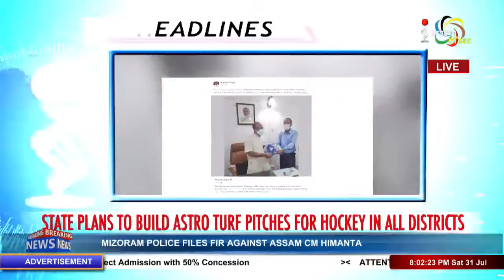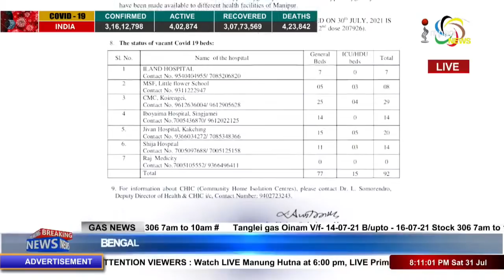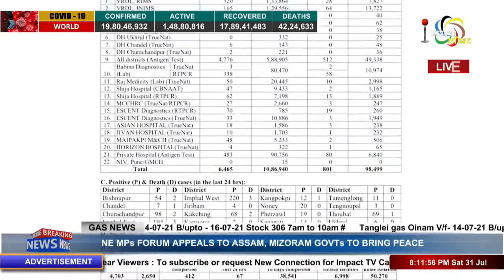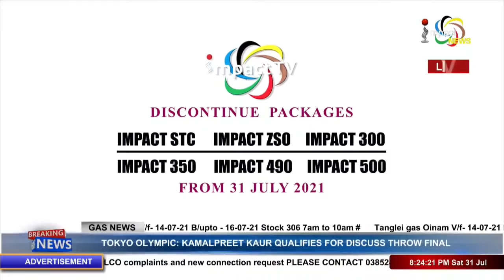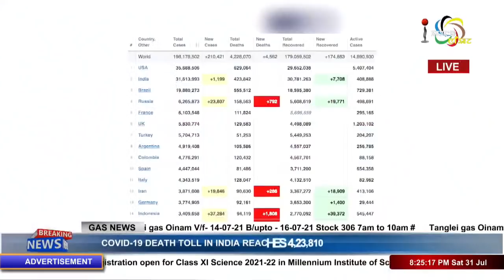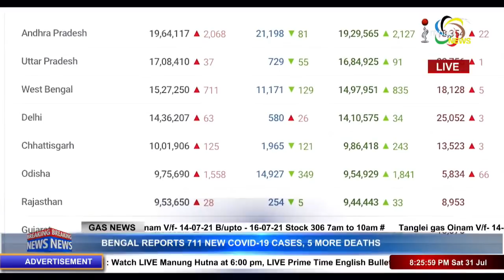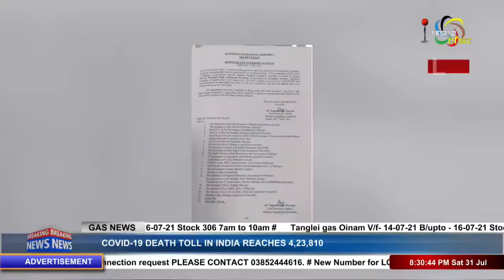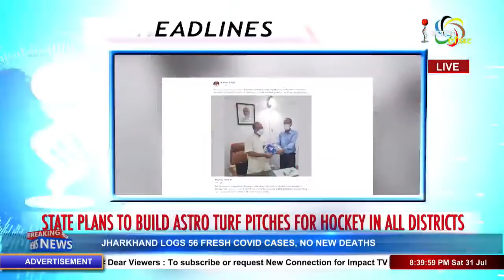Impact News Manipuri Bulletin 31 JULY 2021